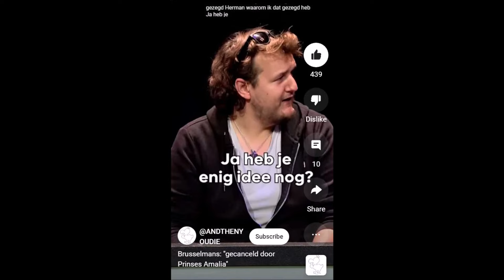Herman Brusselmans over prinsessen en vrouwen in 30 seconden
Als deze video of deze Youtube Channel worden gecensureerd bekijk de video op Bitchute welke is een social media platform zonder censuur.